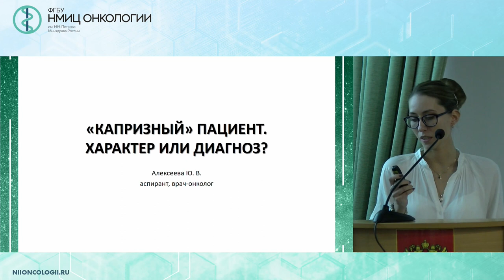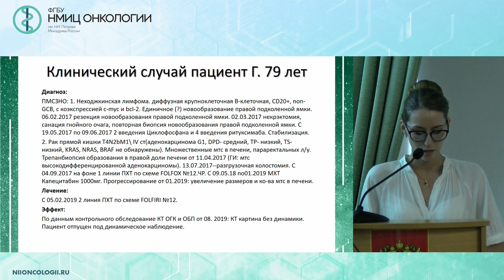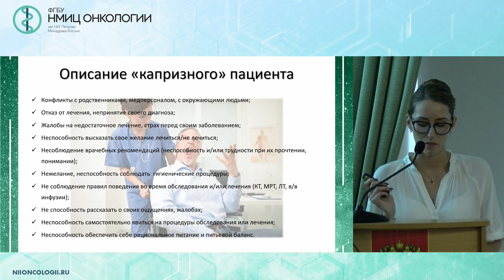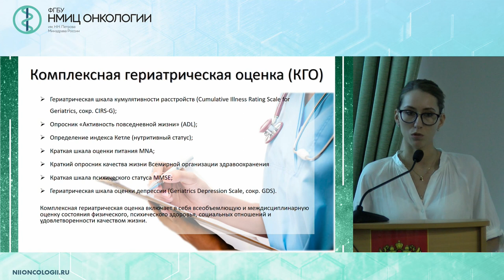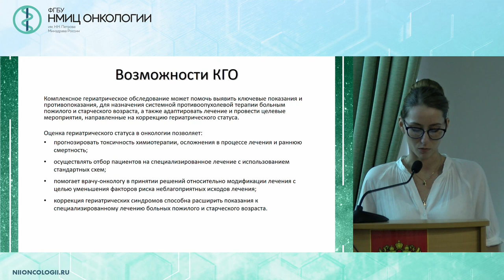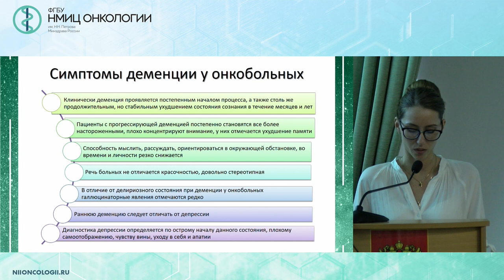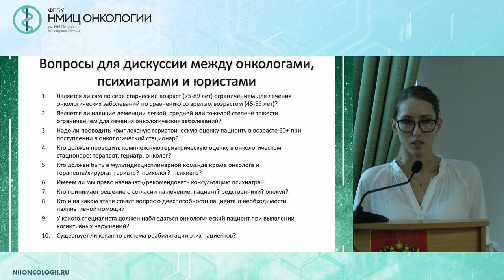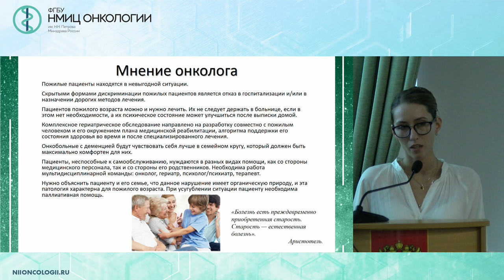Капризный пациент – характер или диагноз? Взгляд онколога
Алексеева Юлия Владимировна – врач-онколог отделения краткосрочной химиотерапии ФГБУ «НМИЦ онкологии им. Н. Н. Петрова» Минздрава России, Санкт - Петербург

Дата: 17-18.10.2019